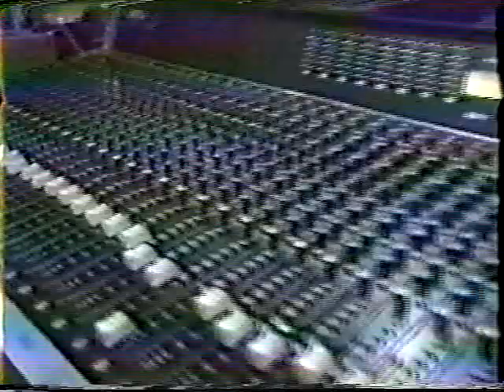Michael Hedges Interview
I don't know where this is from amazingly.  Interview and some partial performances.